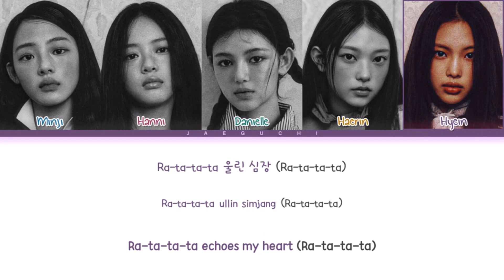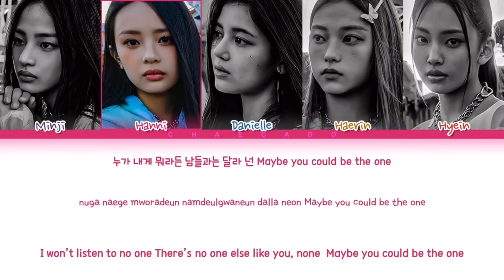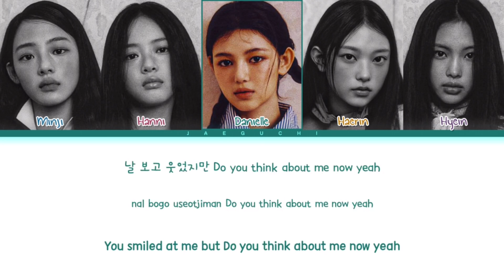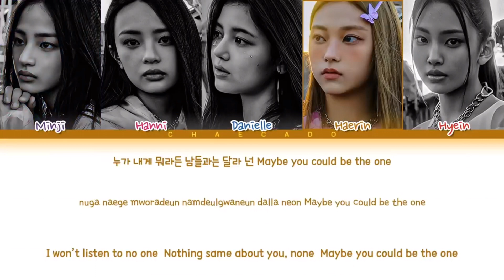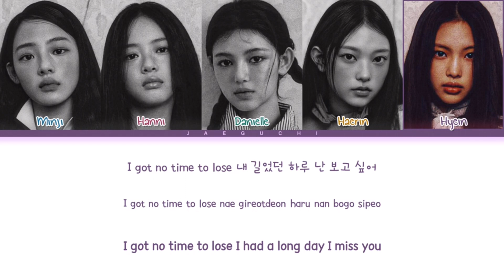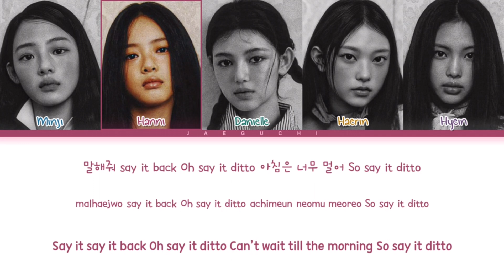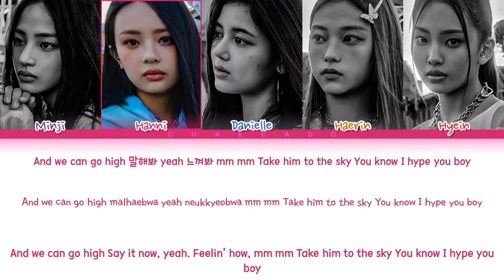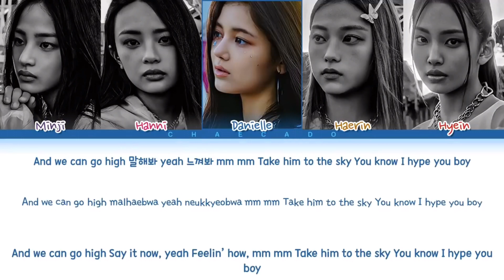NewJeans Ditto X HYPE BOY 1時間耐久 / NewJeans Ditto X HYPE BOY 1hour / 뉴진스 Ditto X HYPE BOY 1시간